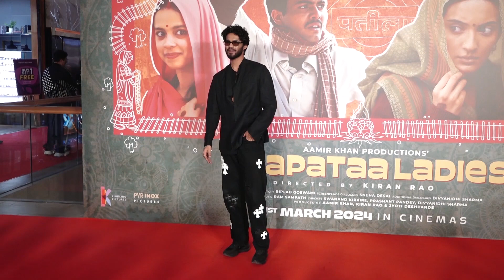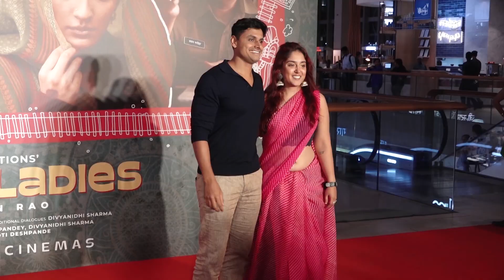Screening Of Laapataa Ladies At Jio PVR Bkc